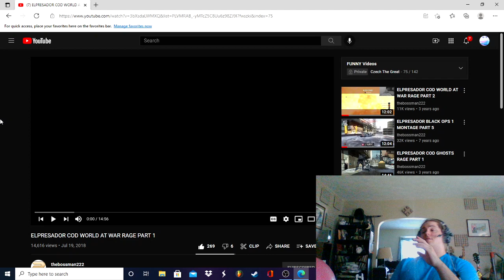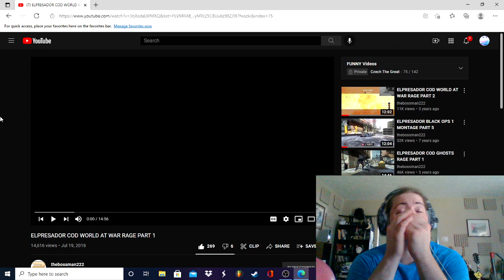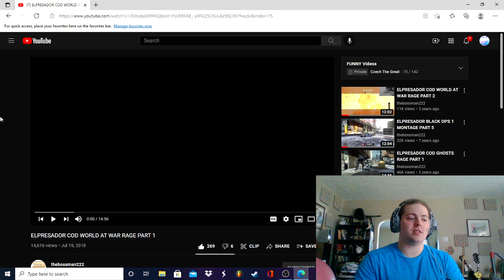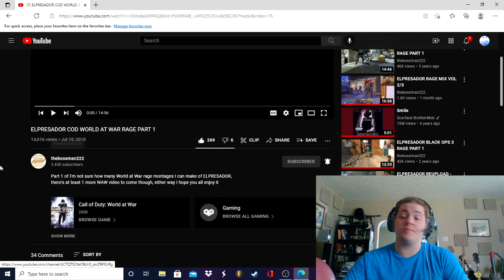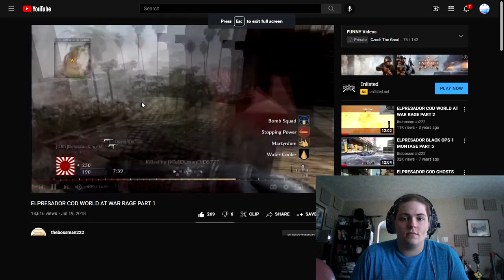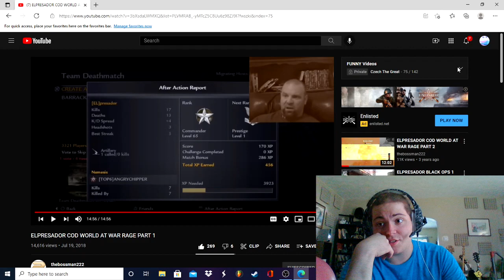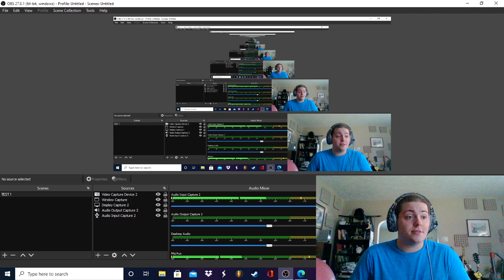ELPRESADOR COD WORLD AT WAR RAGE PART 1 - CTG's Reactions